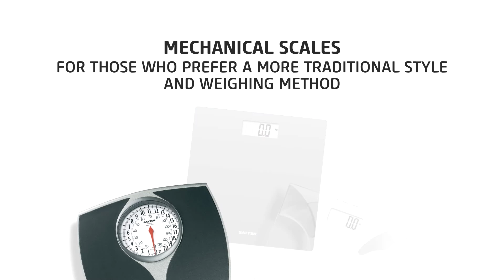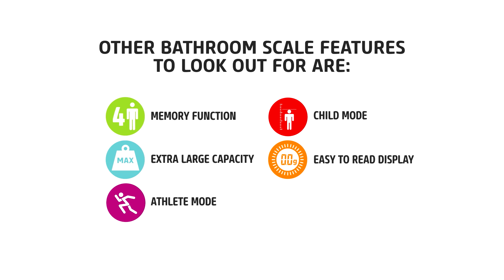Salter Bathroom Scales Guide